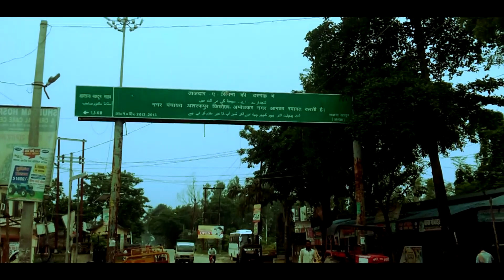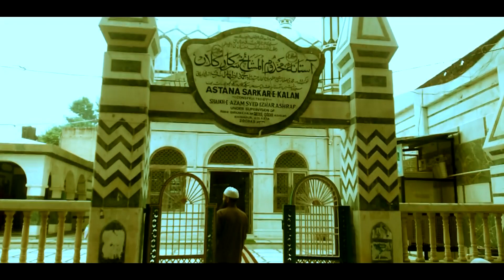Kichaucha Dragaah Sharif किछौछा दरगाह Part 1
Aboute Channel  ...   this channel made  for  you friends
Kichaucha  Dragaah Sharif किछौछा दरगाह Part 1 किछौछा दरगाह शरीफ एक छोटे से क़स्बा पर बनाया गया है
यह प्रसिद्ध सूफी संत साईंद मखधम शाह जहांगीर अशरफी के दरगाह के रूप में जाना जाता है। उनका जन्म ईरान सेमन में हुआ था, और विशेष रूप से चिश्ती वंशावली की प्रगति में उल्लेखनीय योगदान दिया था। संतों ने लोगों के लिए शांति का संदेश फैलाने के लिए व्यापक रूप से यात्रा की थी। किछौछा दरगाह शरीफ एक छोटे से क़स्बा पर बनाया गया है जो तालाब से घिरा हुआ है। पूरा परिसर संगमरमर, टाइल्स और चश्मे से सजाया गया है। पूरे भारत और अन्य जगहों के हजारों तीर्थयात्री पूरे वर्ष दरगाह में जाते हैं